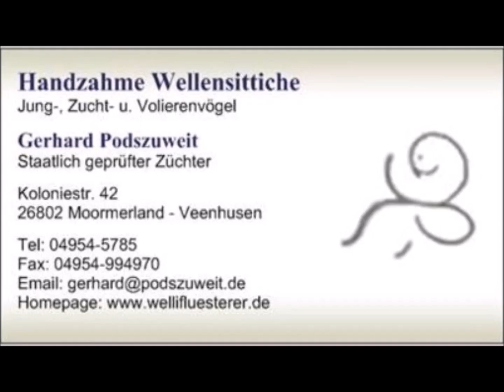2024 06 10 Der Wellifluestererfilm des Tages